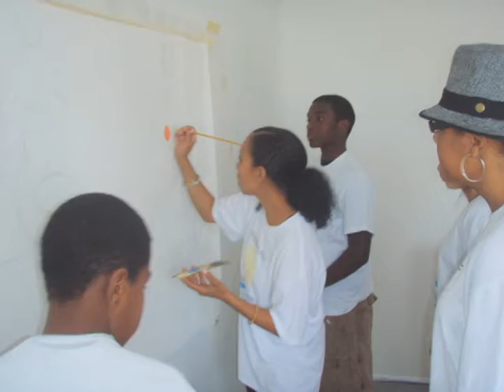MJN-ART STUDIO MIAMI-RAISING THE BAR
Art Studio Miami's 'Raising the Bar' Event!